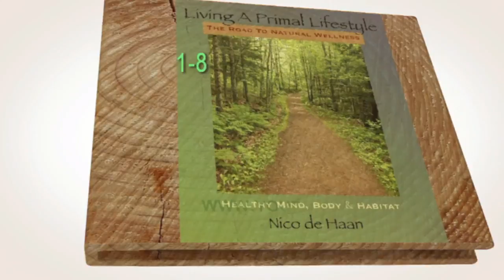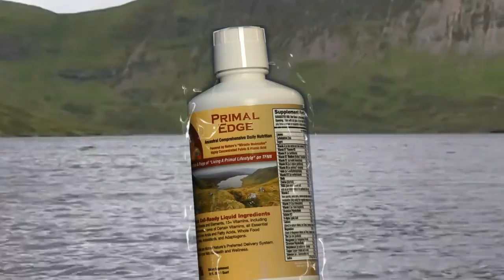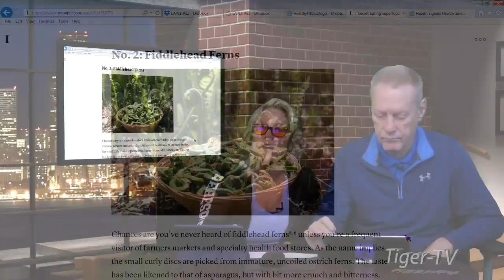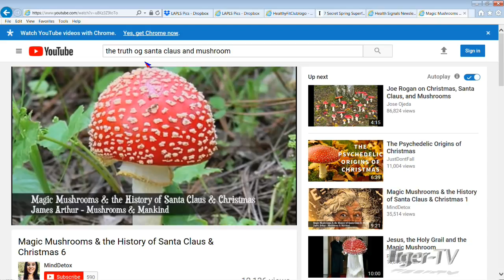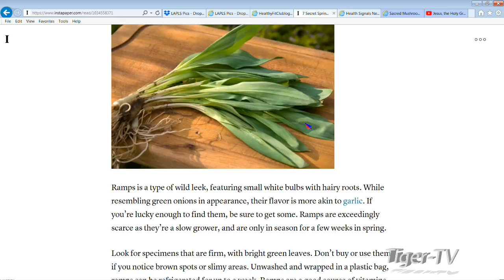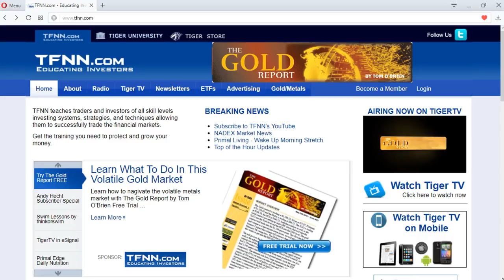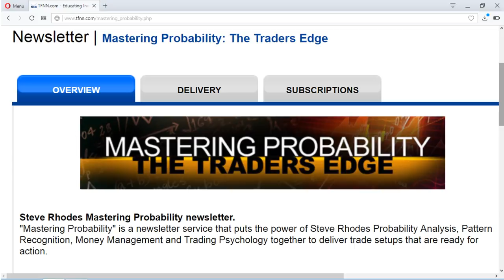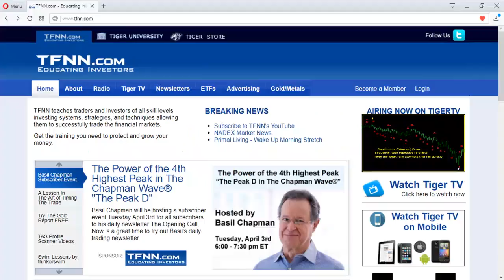March 29th Living a Primal Lifestyle with Nico and Paige on TFNN - 2018